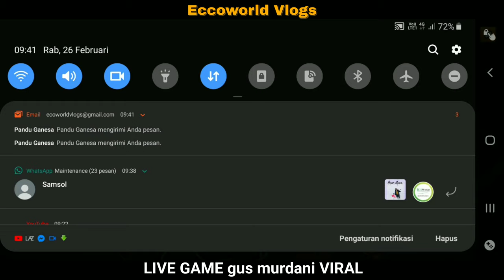Viral gus murdani jago main worms zone